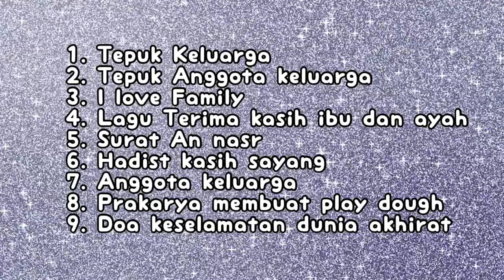Tema Keluarga Subtema Anggota Keluarga | Lagu Terima kasih Ibu dan Ayah | Membuat & Bermain Playdoh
Bismillah
Assalamu'alaykum Bunda dan Ayah.
Semoga kita semua dalam keadaan sehat di hari ini,. serta limpahan Rahmat Allah SWT selalu memyertai kita semua.  Aamiin.

Materi belajar dalam video ini adalah  Tema :  Keluargai, Subtema : Anggota Keluarga, sbb :

1. Tepuk Keluarga
2. Tepuk Anggota Keluarga
3. Lagu I love Family
4. Lagu Terima Kasih Ibu dan Ayah
5. Surat An-Nashr
6. Hadits Kasih Sayang
7. Pelajaran Tentang Anggota Keluarga
8. Prakarya Membuat Anggota Keluarga Inti dari Playdoh
9. Doa Keselamatan Dunia Akhirat

Alhamdulillaah ...
Selamat Belajar.

#27-Aug-2021

Silahkan tonton juga Belajar Daring Tahun 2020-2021:
Tema Keluarga & Subtema Anggota Keluarga :